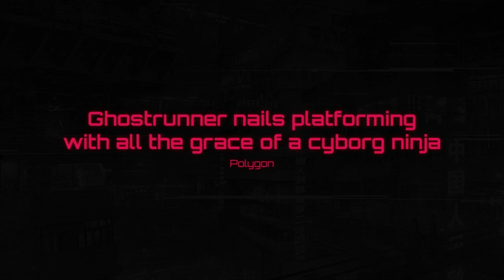Ghostrunner Trailer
Ghostrunner is a first-person action SLASHER game with slick parkour-inspired gameplay elements. Players, assume the role of an android ninja and use a combination of abilities and melee katana combat to slice foes as they ascend treacherous neon cyberpunk skyscrapers of the future. Players havea wide range of movement abilities, including wall running, sliding, and time manipulation to eliminate all targets in their way. The result is an extremely agile character providing players ultimate satisfaction with each potent swing of a katana. (superhuman blade fighter).

Death is inevitable. Players have one hit point and must use their kill mechanics and dynamic mobility to overcome challenging foes without a scratch They must fight their way to the top of the structure to bring down the tyrannical Keymaster and avert humanity’s extinction.